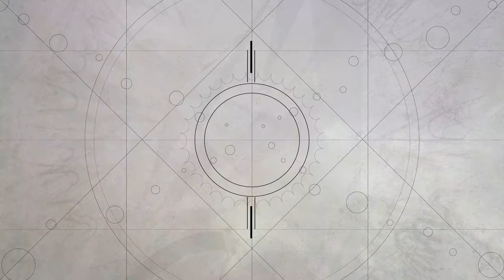Shane Hayes Bumper - Destiny 2 Inspired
I wanted to create a more dramatic and cinematic bumper.  I was inspired by Destiny 2 loading screens.

This was done with:
Adobe Illustrator
Adobe Premiere
Adobe Media Composer